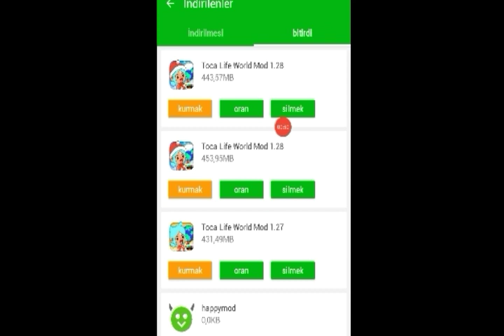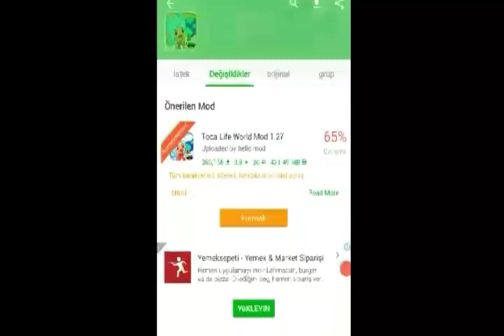Hangi Sürümü Indirmeliyiz Sorusunun Cevapı ?!